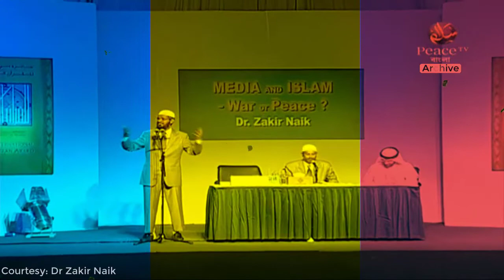জাকির নায়েকের প্রশ্ন-উত্তরপর্বের ভাইরাল লেকচার || Zakir Naik Viral Lecture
l,
উম্মুক্ত প্রশ্ন-উত্তরপর্ব
জাকির নায়েক ভাইরাল লেকচার
জাকির নায়েক বাংলা
জাকির বাংলা
জাকির নায়েক নতুন লেকচার
জাকির নায়েকের ভাইরাল প্রশ্ন
zakir naik bangla bayan
dr zakir naik bangla boyan
উম্মুক্ত প্রশ্ন-উত্তরপর্ব
জাকির নায়েক বাংলা
জাকির বাংলা